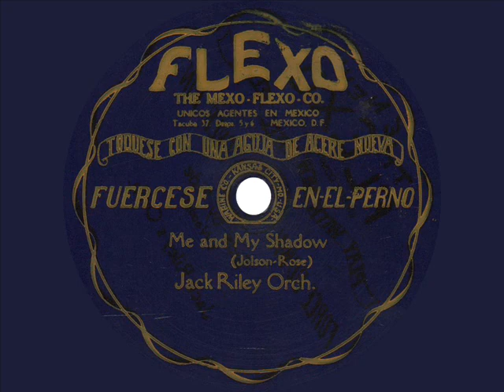Jack Riley's Orchestra - Me and My Shadow - c.1927 Flexo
Jack Riley's Orchestra
Flexo matrix 848 - Recorded circa 1927

Here's something you don't see too often!  This one is eight inches in diameter and made of translucent blue plastic.  The effects of the heavy warp of this flexible record can unfortunately be heard on this side.  For who knows what reason, this side is in Spanish (save for the music credits).

Jack Riley led an apparently successful orchestra for many years in Kansas City, Missouri, but left very few recordings behind.  Supposedly, Carleton Coon of Coon-Sanders fame played with Riley's orchestra around 1911.